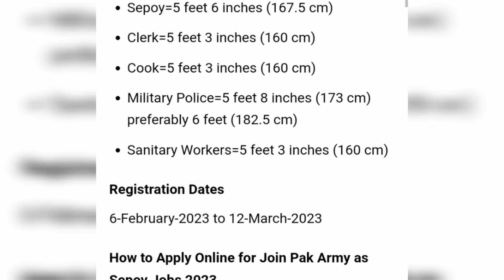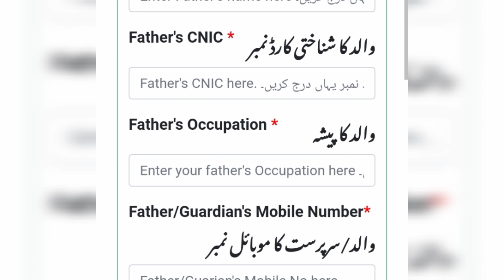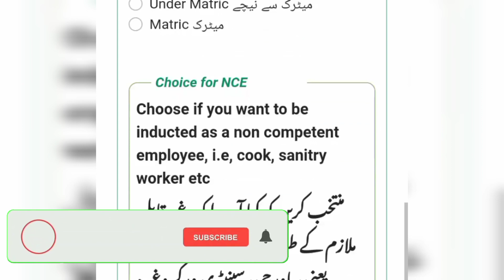How to Apply Online for Join Pak Army as Sepoy (Soldier) Clerk,Cook,Military Police,Sanitary Worker?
Join Pak Army as Soldier Jobs 2023 Latest Advertisement Online Registration. This Job notification is published in the Express Newspaper on 5-February-2023. Candidates can join Pak Army as Sepoy by registering on the Pakistan Army

Candidates possessing the requisite qualification can Apply Online till 13-February-2023. A special quota will be reserved for minorities. Only Male candidates can Apply for these posts.

Details for Join Pak Army as Soldier Jobs 2023
Date Posted 5-February-2023
Last Date 13-February-2023
Education Intermediate, Matric, Middle Pass, Primary Pass
Location Anywhere in Pakistan
Organization Pakistan Army
Address Rawalpindi, Punjab
Vacancies
Sepoy (Soldier)
Clerk
Cook
Military Police
Sanitary Worker
Qualification Required
Intermediate
Matric
Middle Pass
Primary Pass
Gender
Male

Marital Status
Single

Age Limit
17.5 to 23 years
One-year age relaxation for graduates
Two years of age relaxation for relatives of martyrs or personnel injured during the war
17.5 to 35 years for Sanitary workers
Height
Sepoy=5 feet 6 inches (167.5 cm)
Clerk=5 feet 3 inches (160 cm)
Cook=5 feet 3 inches (160 cm)
Military Police=5 feet 8 inches (173 cm) preferably 6 feet (182.5 cm)
Sanitary Workers=5 feet 3 inches (160 cm)
Registration Dates
6-February-2023 to 12-March-2023

How to Apply Online for Join Pak Army as Sepoy Jobs 2023
Candidates can Apply Online on the Join Pak Army official website. The link is below. Online Registration is not mandatory. Candidates can also visit the nearest recruitment and selection centers.

Recruitment and Selection Centers

Rawalpindi

Lahore

Karachi

Peshawar

Quetta

Gilgit

Hyderabad

Multan

Muzaffarabad

Faisalabad

Khuzdar

Pano Aqil

The Last Date to Apply Online is 12-March-2023.